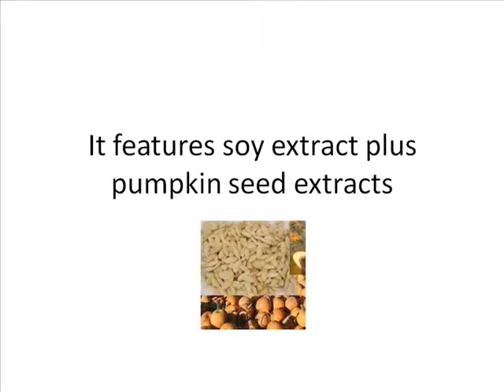Flotrol is for Men and Women Natural control supplement for those who have overactive bladders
Don't let your overactive bladder dictate your schedule - take control with the Flotrol Natural Bladder Control and Support supplement. Promoting bladder health and your quality of life with Flotrol Bladder Control Formula. Bladder and urinary tract health can have emotional, psychological and social effects. Take steps now to maintain bladder and urinary tract health with Flotrol for Men and Women.
Natural bladder control supplement is for the people who have overactive bladders. These supplements are made from herbs with strengthen the bladder's muscles and help in controlling urination, especially incontinence.

Flotrol is a natural bladder control supplement, which is made from a mixture of soy germ extract and lipid free pumpkin seed extract. The soy in the supplement helps in keeping the bladder healthy, while the pumpkin seed extract is used to heal the urinary tract. If you have a problem with your urinary tract and bladder, it will affect you psychologically, emotionally and socially. So, they need to be cared for because they play a significant role in one's life.

Flotrol is primarily for use of adults. Its two active ingredients, soy extract and pumpkin seed extract, have been proven to safe and without any side effect. As the product is natural, side effects do not exist. However, if you are using any prescription medication or drug, consult your doctor before using this product. He will see the ingredients and tell you whether you can use it or not. If you have a medical condition, you need to consult your doctor before using this product. The product does not have side effects, but it is better to consult the doctor once.

This product usually does not have any side effect on the body, so a person can use it without harming his or her metabolism. Once you start taking Flotrol natural bladder control supplement, you can only take it for 2 weeks. However, that time is sufficient for your body to gain some control over the bladder and with passing days, you bladder will become stronger. Do keep in mind that Flotrol will not cure any urinary tract or bladder disease. It is not to make your bladder strong and health. Start getting a healthier life with Flotrol

flotrol
[flotrol]
flotrol review
[flotrol review]
buy flotrol
[buy flotrol]
[buy flotrol]
[flotrol review]
[flotrol]
[floetrol]
floetrol
[flotrol paint additive]
flotrol paint additive
[where to buy flotrol]
[flotrol reviews]
flotrol reviews
[flotrol bladder control]
flotrol bladder control
urinary incontinence
flotrol
urine incontinence
natural bladder control
bladder control men
bladder control for men
bladder support
control your bladder
urinary incontinance
urinary incontience
flotrol bladder control
urinary incontenence
flotrol review
male bladder control
flotrol reviews
flo trol
better bladder control
bladder control in men
bladder control supplements
bladder in men
mens bladder control
urine continence
natural bladder support